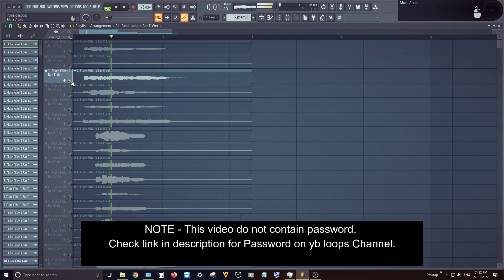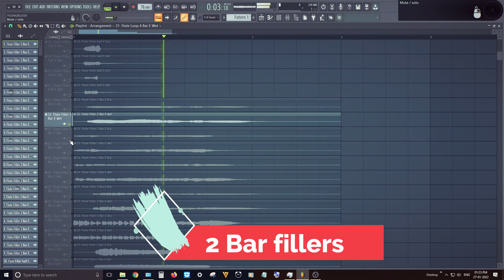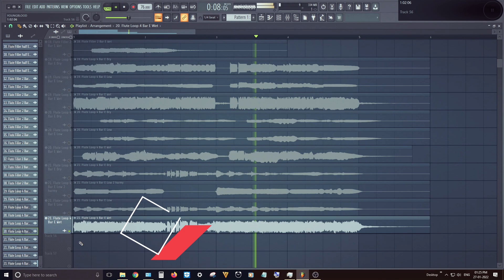Sad flute loop Pack 7 + free sample packs + flute loop kits | free flute sample kit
Sad flute loop Pack 7 + free sample packs + flute loop kits | YB loops - free flute loops pack - YB flute loops phrases pack.

IMPORTANT NOTE -  ( Texting Password in comments ) will Ban users from Channel.
As File will in zip format and it will ask for a Password. Password is included in this
Password is told by each one word in this Full Video.
 to get the Full 10 words Password.